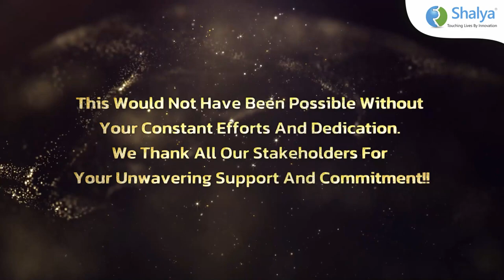Shalya Awarded As The Most Preferred Brand in Medical Device at 14th MT India Healthcare Awards 2024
We are overjoyed to announce that Shalya has been honored as the "Most Preferred Brand in Medical Device" at the illustrious 14th MT India Healthcare Awards 2024!

This recognition wouldn't have been possible without the dedication and hard work of every member of our incredible Shalya team, our supportive business partners, and all our stakeholders. We are truly grateful to each one of you, for your unwavering support and commitment!

We extend our sincere gratitude to the Medgate Today team and the distinguished jury panel – Md. Afzal Kamal, Dr. Minnie Bodhanwala, Dr. Yash Paul Bhatia, Mr. Rajiv Nath, and Mr. Jatin Mahajan for recognizing our efforts and presenting us with this prestigious accolade .

This accolade is not just a recognition of our past accomplishments; it’s also a testament to our ongoing commitment to excellence. It serves as a milestone that drives our passion to elevate healthcare standards worldwide and continue touching lives through innovation!!